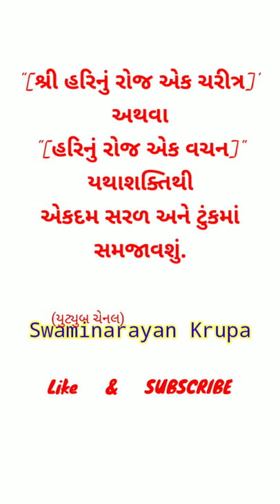Nilkanth Varni Status, Swaminarayan Bhagwan Status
Swaminarayan whatsapp status👌, Swaminarayan Krupa, God status, Swaminarayan bhagwan, Shrihari status

Shri krishna flute music from mahabharat of star plus

God status, Swaminarayan status, Swaminarayan Krupa, Gopinathji maharaj status

Motivation Video
Technology
wonderful story

Dharmkul Aashrit
Aarati - Astha - pooja
Harikrushna - Nathaji